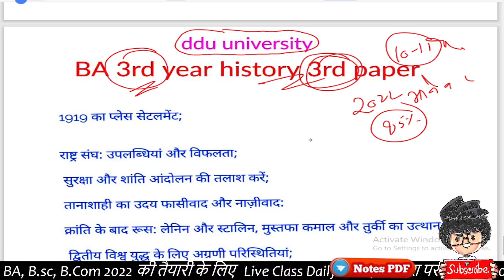BA 3rd year History 3rd paper, 2022 important question, Paper Hacker